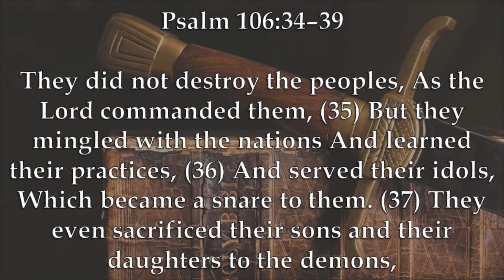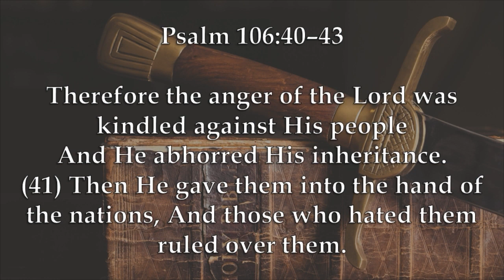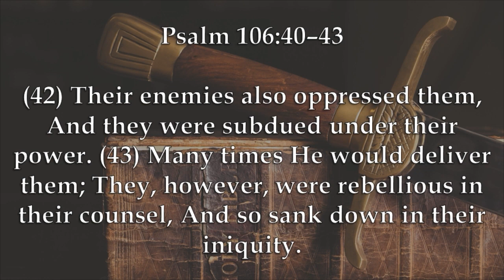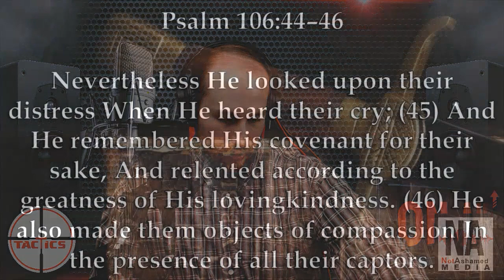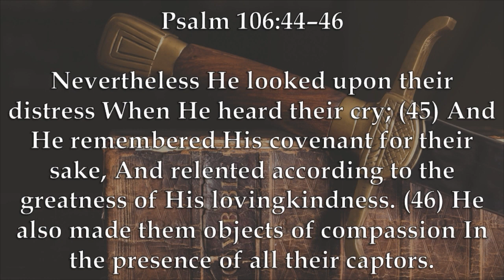Chaplain's Report- Judging the Nations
The 106th Psalm discusses how God judges nations and punishes or rewards them according to their deeds.